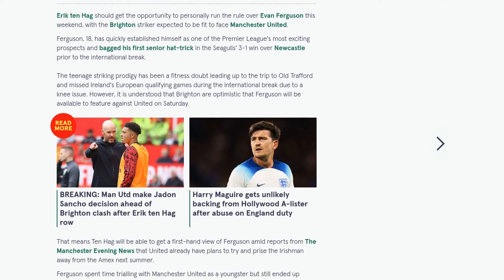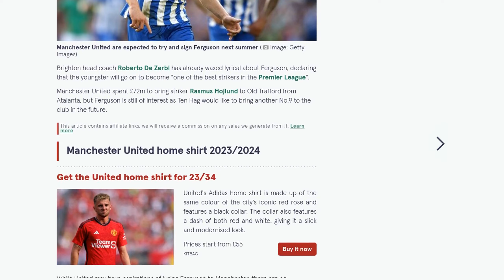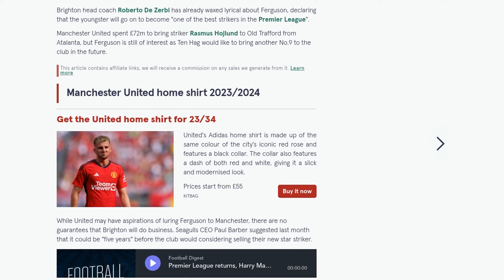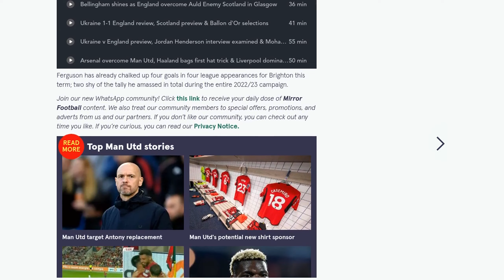Erik ten Hag gets transfer boost as Man Utd prepare to make amends after '£50m mistake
Manchester United manager Erik ten Hag will have the opportunity to personally assess Brighton striker Evan Ferguson when the two teams face off this weekend. Ferguson, 18, has been touted as one of the Premier League's most promising young talents and recently scored a hat-trick in Brighton's win over Newcastle. Although he missed international duty due to a knee issue, it is expected that Ferguson will be fit to play against Manchester United. Reports suggest that United are already planning to try and sign the Irishman next summer, with former academy director Nick Cox admitting that not signing Ferguson as a youngster was a costly mistake. Ferguson has flourished at Brighton, scoring 10 goals in 14 starts last season and signing a new contract until 2028. Brighton head coach Roberto De Zerbi has praised Ferguson, stating that he will become one of the best strikers in the Premier League. While United are interested in signing Ferguson, there is no guarantee that Brighton will be willing to sell their star striker.